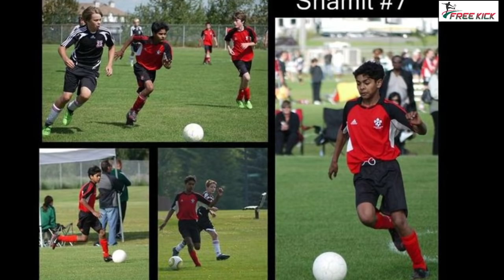সামিত শোমের বাংলাদেশের হয়ে খেলার সম্ভাবনা কতটুকু? Shamit Shome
Will Shamit Shome ever play for Bangladesh National Team?